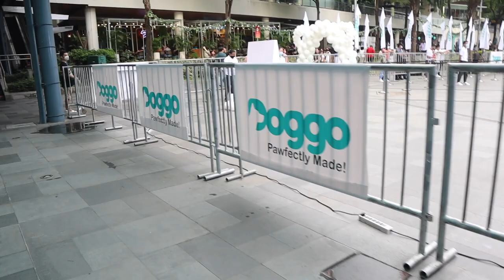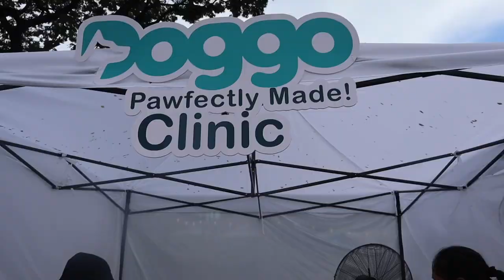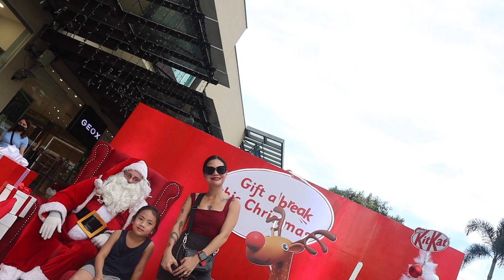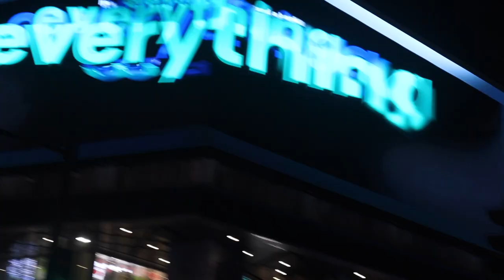EVENT NG DOGS SA BGC FIRST TIME NI BUDDY!